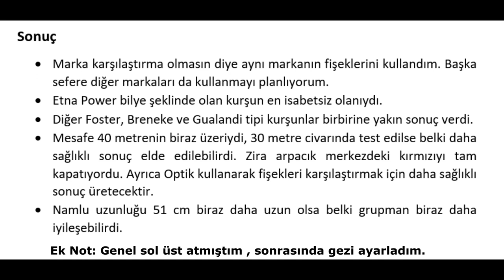Derya MK 12 ile Özkursan Slug Testleri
ÖNEMLİ AÇIKLAMA:  Bu video  bilgi ve eğlence amaçlı yapılmıştır. Videolar güvenli bölgelerde bütün güvenlik kurallarına uygun halde çekilmiştir.

Herhangi bir videoda gördüğünüzü deneme ve kopyalama halinde kendinize gelen şahsi,manevi veya araç ve gereçlere zarar olursa bundan Silah Sever kanalı kesinlikle sorumlu tutulamaz.

(((***Kesinlikle hiç bir kurumun veya şirketin reklamını veya promosyonu yapılmamaktadır.***)))